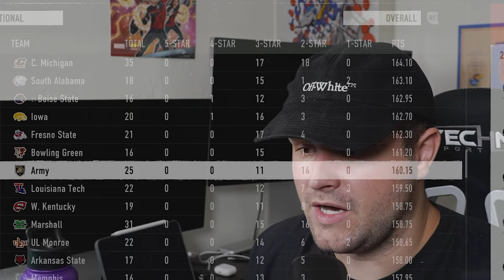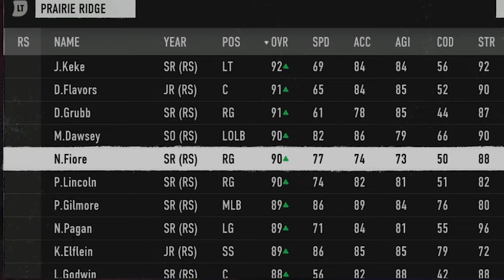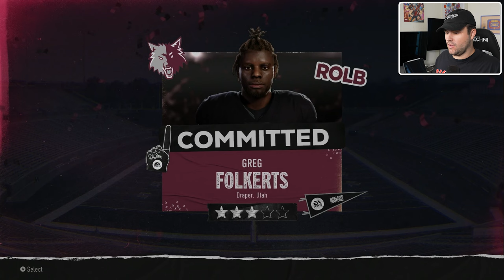I Rebuild A 0 OVERALL Team in College Football 25!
A highschool team. The hardest rebuild yet. You guys said I needed to rebuild harder schools. Boy did I deliver.